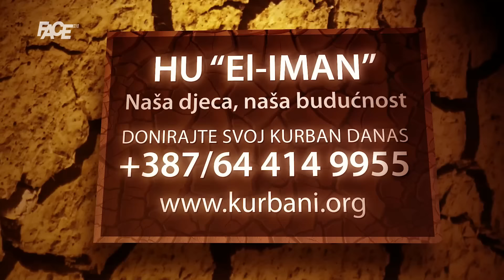Šokantan intervju, Munir Alibabić Munja: Bakir Izetbegović izdajnik! Znam sve o njemu!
Marketing, YouTube & Digital distribution:
EMDC Network